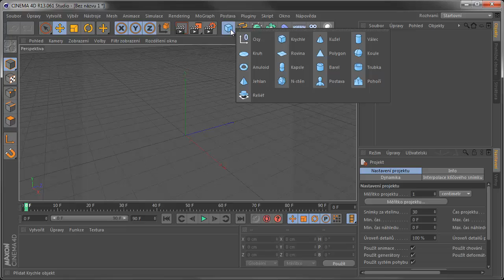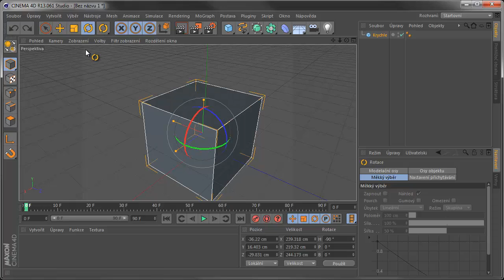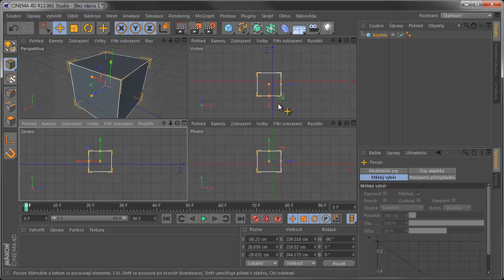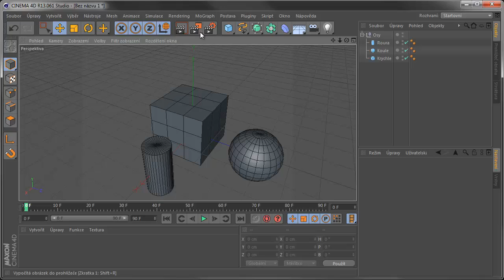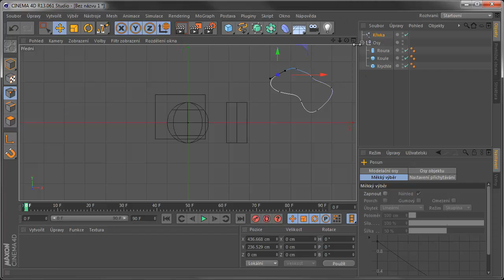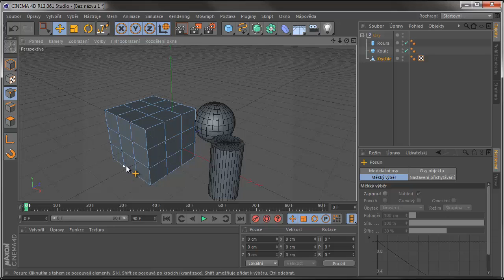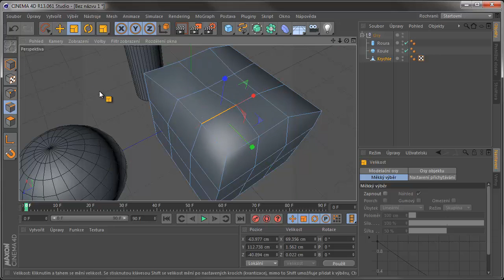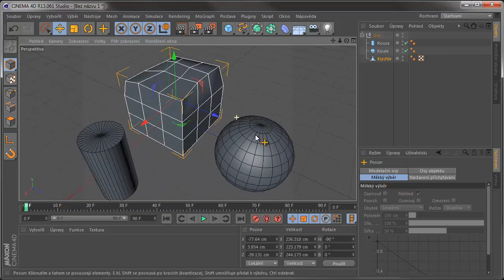Cinema 4D úvod